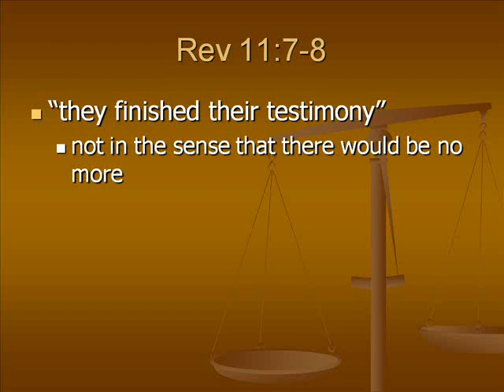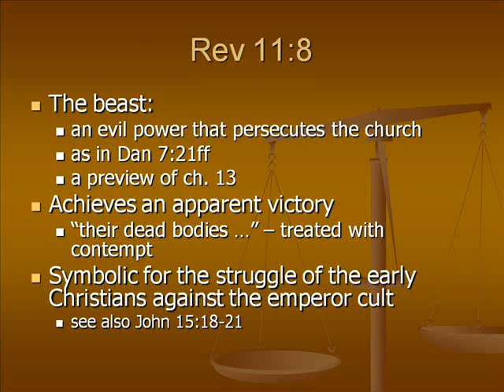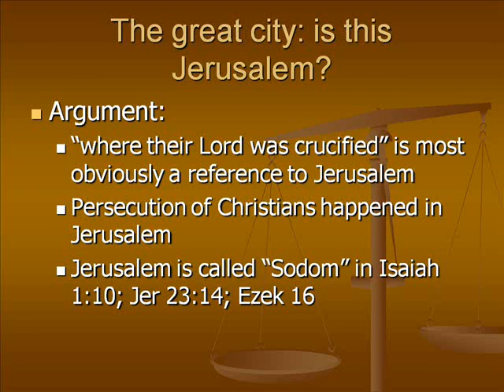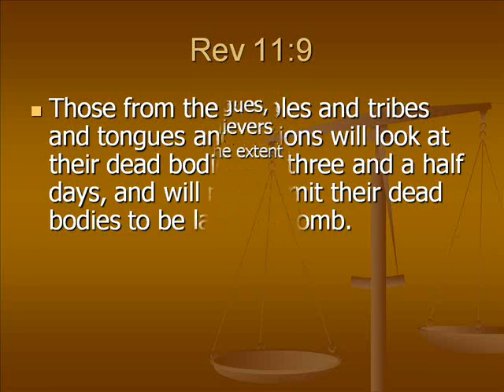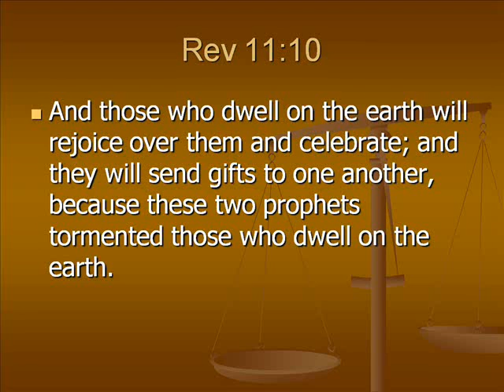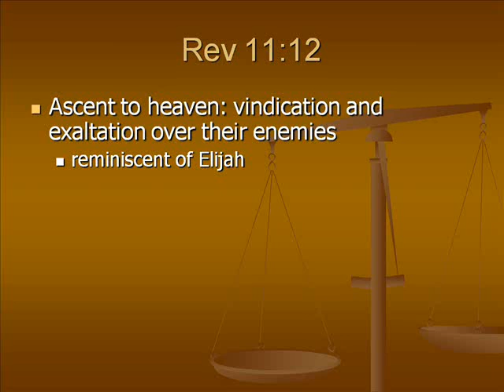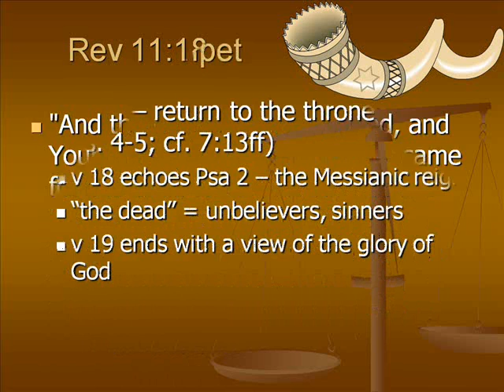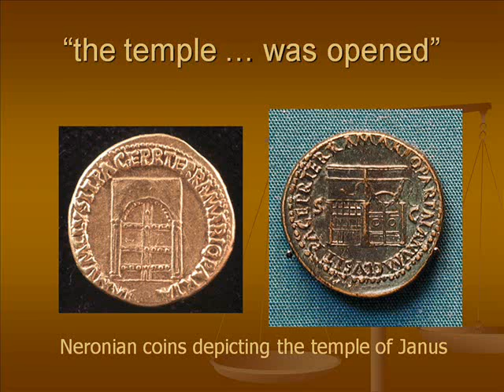The Book Of Revelation - Volume 14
With this edition of David McClister's expository study of the book of Revelation, he completes chapter eleven and looks to chapter twelve.